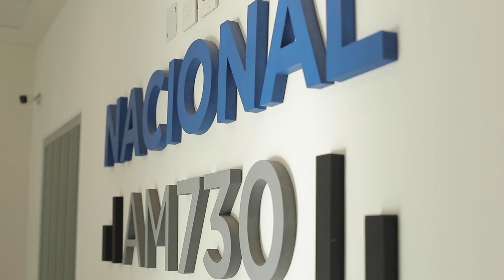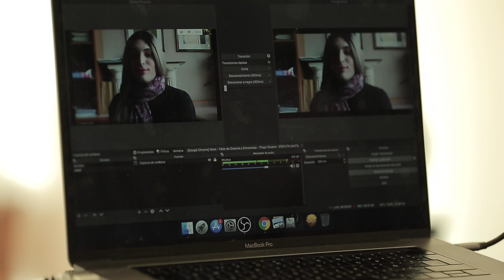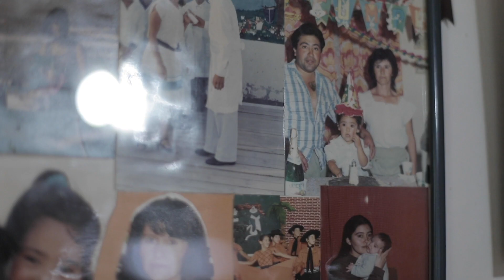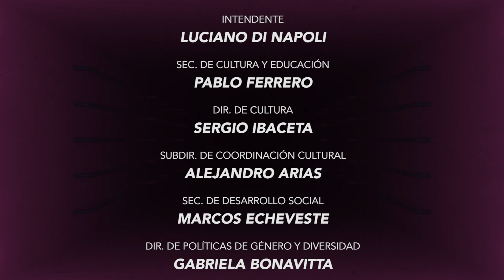DISPUTA SANTA - Episodio 3 - Carnavália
📣 Tallerista @thayshel
📻 Radio Nacional LRA3 @nadiaavillegas
💃🏼 Conducido por @labardotok y @santi.gtueros
🔁 coproducción con @secretariaculturayeducacion y @generoydiversidadsr
🦹🏼‍♀️🦹🏻‍♂️ Colaboración infinita @danzadna (@maribelmedina93 y @christianchinca )
🎬Dirección @thayshel
📞Producción @lula.bassa
💻 Streaming @aleskara_
🔋 MacGyver @nicolettix
🔳 Diseñó @iconicaestudio.dg
🎵 Música @nicolasetchegoyen2024
🎤 Locución @johnsmith_realok
 👄  @LA QUEEN

✨Jurades✨
 @LA QUEEN

Este proyecto se desarrolla bajo el marco del fenómeno Drag Queen tanto en Argentina como a nivel internacional. El objetivo es dar a conocer en La Pampa cómo se manifiesta este fenómeno, que se desarrolla dentro de la cultura y ambiente LGBTQI+, teniendo en cuenta diversos factores como son los prejuicios, el desconocimiento, y el factor humano detrás de cada artista.
La idea proyecta un programa audiovisual que trata tópicos variados para explorar una idea completa de lo que son les Drag Queens/Drag Kings y el alcance que pueden llegar a tener en la actualidad, debido a que paulatinamente ha dejado de ser un fenómeno netamente underground, para convertirse en algo recurrente e incluso apreciado para cierto perfil de personas ligadas al diseño, el arte o la cultura LGBTQI+.
Ejemplos destacados en el país: La Queen, Dyhzy y La Bardot.
Tratando de buscar una definición a la palabra Drag, según el diccionario de Cambridge corresponde a “a man, often a gay man, who dresses as a woman for entertainment”, básicamente es un hombre que se viste de mujer y exagera las características para realizar un show, pero hay otra definición que nos resulta más completa, esta se refiere al Drag Queen como una persona que crea e interpreta un personaje andrógino (rasgos externos que no corresponden con los de su propio género) por entretenimiento, parodia, sátira, etc.
No debe confundirse con las identidades transgénero: ese término transgénero implica disforia o disconformidad con el género asignado al nacer. Drag Queen es aquel sujete, en general hombre, que no busca imitar a una mujer; ellos llevan el DRAG Queen pero sin tener un sexo en ese personaje. Pueden ser heterosexuales, homosexuales, trans, bisexuales, y demás identidades de género.
A nivel cultural, ¿qué significa ser Drag Queen? Entendiendo cultura como un estilo de vida y aspecto fundamental para analizar el ser, dentro de la cultura drag existen distintos modos de ser; entre estos están los Comedy Queen que poseen rasgos exagerados; los Pageant Queen y Fishy Queen, que buscan resaltar la belleza femenina y gustan de los concursos de belleza Drag Queen; los Trashy Queen, representan el boom de los 2000, el Club Kid, busca representar lo masculino dentro de lo femenino (barbas azules pero rasgos físicos más finos y femeninos) y por último el Dark Queen busca algo gótico y generar miedo cuando se ve por ejemplo, ojos totalmente blancos.
Eses estilos reflejan una multiplicidades de formas de expresión artísticas resaltando la vivencia Drag en ámbito creativo, de diseño de moda, económico, donde diversos rubros están involucrados: maquillaje, ropa, diseño textil, belleza, peluquería, cosmetología, audiovisual, música y arte etc..
Frente a este escenario cultural, artístico y económico el proyecto de programa audiovisual Disputa Santa pretende visibilizar eses códigos culturales, mientras contar las historias de vida de les sujetes que participen y sus modos de existir, siguiendo una estética audiovisual que ya es parte del universo Drag al largo de los años, el estilo “race”, aportando la técnica del streaming para la transmisión.